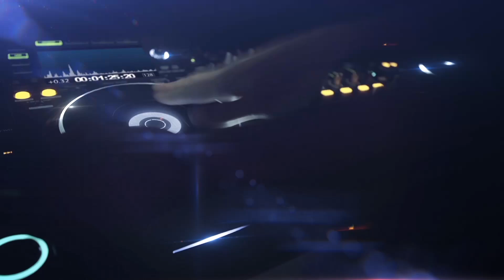CD F250 ZANGADONA 2023 - DJ DUARTH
CD: F250 Zangadona 2023
DJ: Duarth
Músicas: 38
Gêneros: Dance, Eletro Funk

✔ Ative o sino de notificações!
✔ Curta!
✔ Comente!
✔ Compartilhe!